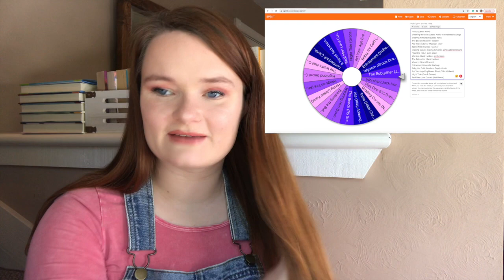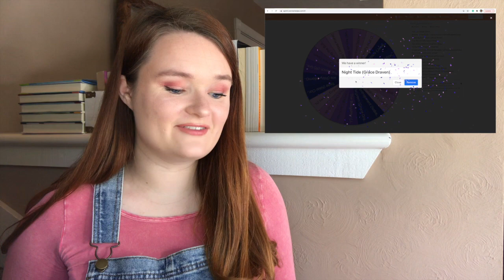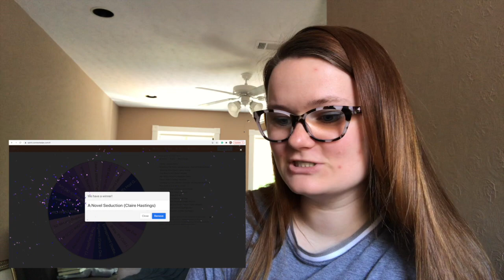Reading 4 Books in 24 Hours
Hi yall!!❤️Here we have another reading vlog!! I decided to challenge myself to see how many novellas I can read in 24 hours!

✨VIDEOS MENTIONED✨

✨BOOKTUBERS MENTIONED✨

xoxo Averie💕